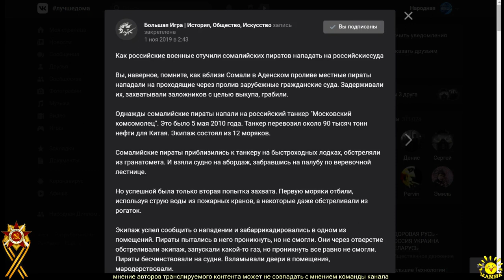Как российские военные отучили сомалийских пиратов нападать на российские суда